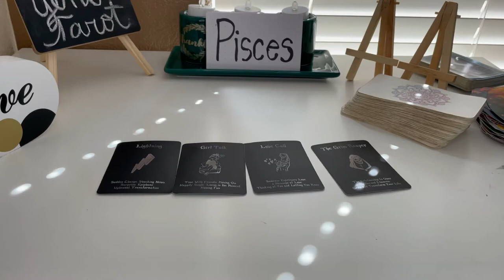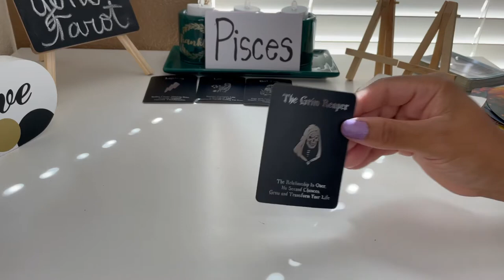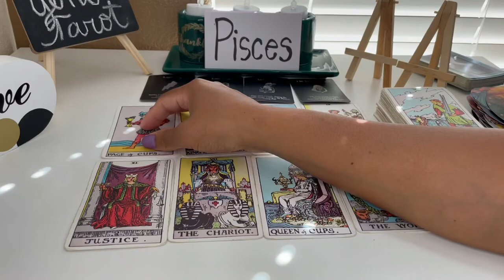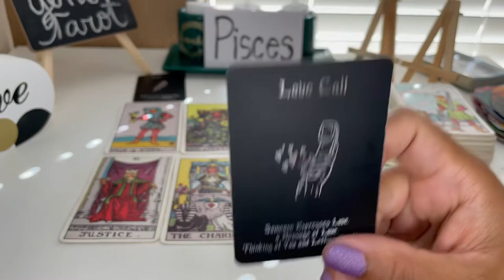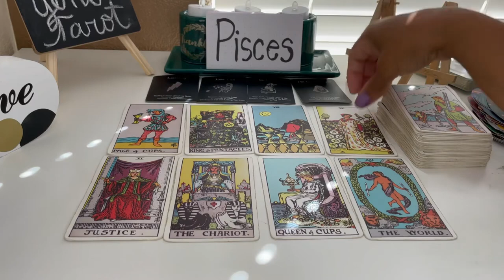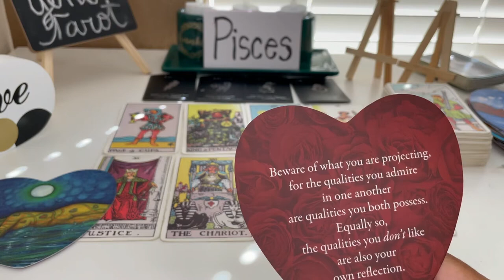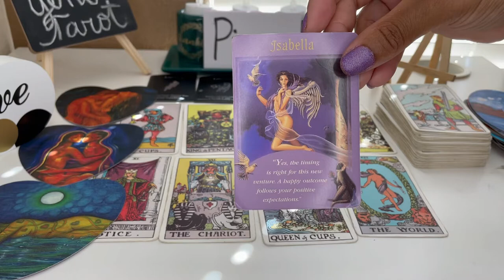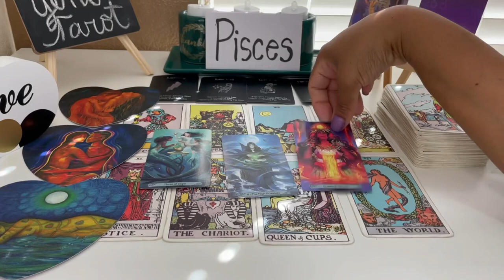PISCES ♓️✨YOU WILL NOT BELIEVE THIS! SHOCKING REVELATION FROM A PAST LOVE! 🥶🤯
Lecturas Personalizadas con mi grupo de tarotista
What’s App
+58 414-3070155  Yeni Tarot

Por favor subscríbete a mi canal otro cana

yeni_tarot

Yeni Tarot

Mis lecturas son con el
Propósito de entretener por ningún motivo o circunstancias pueden substituir los consejos profesionales de un Psicólogo, Médico o abogado.
Si te encuentras deprimida/o por favor consulta a tu médico

Línea para prevenir el suicidio
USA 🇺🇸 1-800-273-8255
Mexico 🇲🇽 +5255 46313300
Busca el número para tu propio país

s